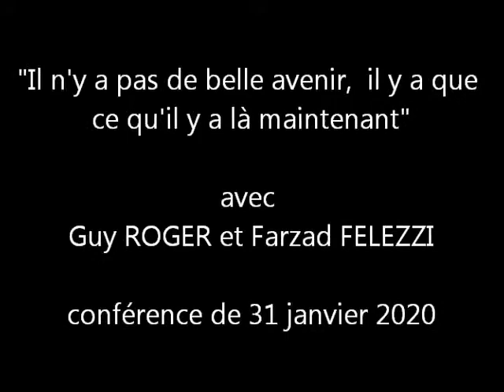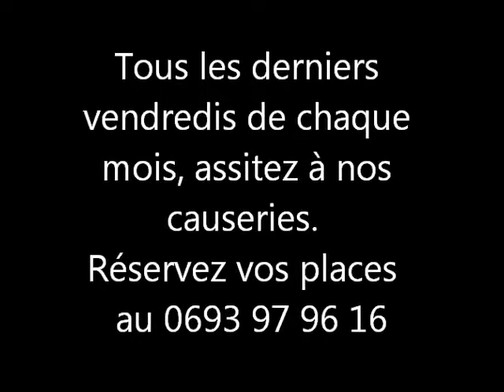"Il n'y a pas de belle avenir, il y a que ce qu'il y a là, maintenant" 2/4 du 31 janvier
"Il n'y a pas de belle avenir,  il y a que ce qu'il y a là, maintenant"
2/4 conférence et causerie de 31 janvier à Ste Clotilde